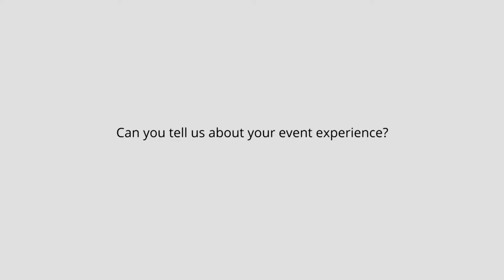Istvan Szabados of DSC Legal Full Interview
Filmed at the Ritz Carlton, Berlin. During the IR 2017 Annual Conference.